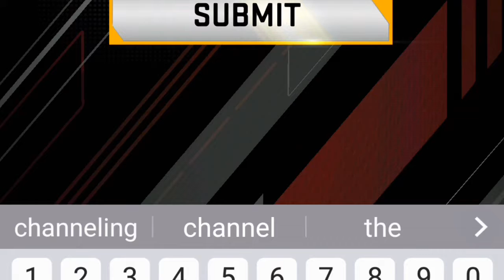My NBA 2K18 [iOs] [Android] Game Review _ 128G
2 player iphone games
8 bit iphone games
iphone 4 ios 7 games
iphone 4 ios 7.1.2 games
iphone 4 s games
iphone 4s download games
iphone 4s free games
iphone 4s games 2016
iphone 4s games offline
iphone 4s hd games
iphone 4s vr games
iphone 5 games
iphone 5 games gta 4
iphone 5 games ios 9
iphone 5 s games
iphone 5c best games
iphone 5c games
iphone 5s best games
iphone 5s best games 2016
iphone 5s games 2016
iphone 5s games 2016 free
iphone 5s games ios 10
iphone 5s hd games
iphone 5s unboxing games
iphone 6 best games
iphone 6 free games
iphone 6 games
iphone 6 games 2016
iphone 6 plus best games
iphone 6 plus games
iphone 6 plus games 2016
iphone 6 s games
iphone 6s games 2016
iphone 6s games 3d touch
iphone 6s plus games
iphone 6s plus games 2016
iphone 6s top games
iphone 7 apps and games
iphone 7 best games
iphone 7 exclusive games
iphone 7 free games
iphone 7 free games september
iphone 7 games
iphone 7 games and apps
iphone 7 games review
iphone 7 games test
2 player games android,
2 player online games android,
4 player android games,
5 android games hidden,
5 android games like gta 5,
5 android games you must play,
5 android games you must play(2017),
5 android games you must try,
5 hidden android games,
64 bit android games,
7 new android games 2016,
8 bit android games,
99 cent android games,
99 slayer android games,
android 1gb games,
android 1gb ram games,
android games bluetooth,
android games bluetooth controller,
android games bluetooth multiplayer offline,
android games cheat engine,
android games compatible with controller,